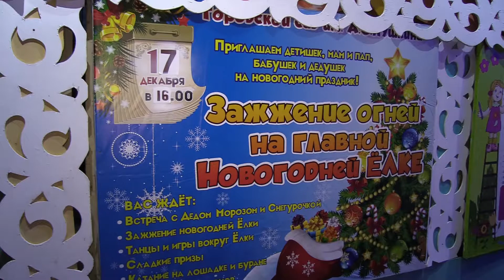17 12 17_Пушкинский сад_зимние гуляния